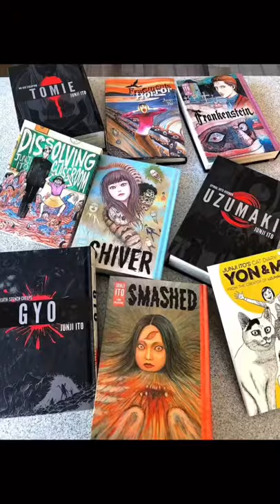Aesthetic Video Tiktok levissima miglior acqua